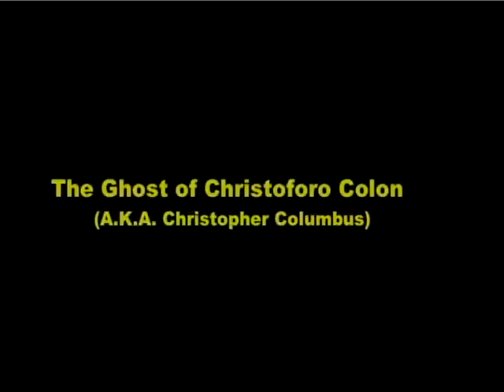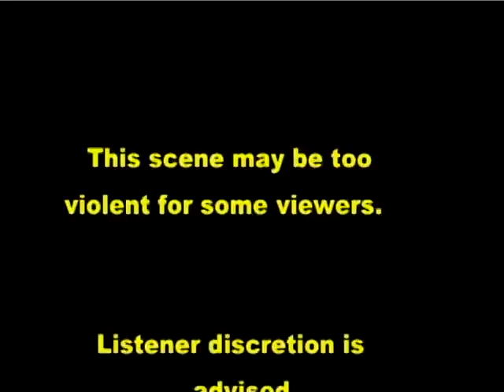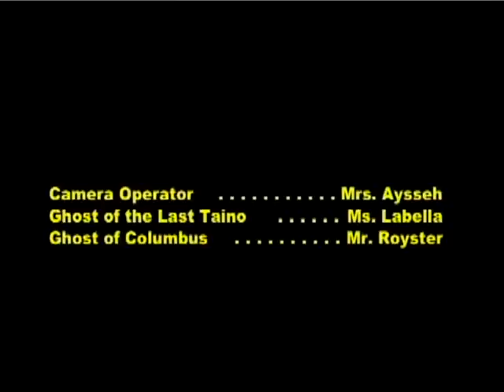The REAL Columbus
Reconsider the meaning of Columbus Day after meeting the "real" Columbus in this farcical skit that imagines an modern encounter with a now extinct Taino/Arawak.